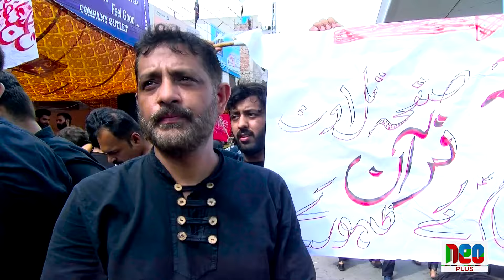Like Iran and Iraq, Arbaeen (Mashi) is Celebrated in Pakistan as Well | Syed Arham | Neoplus